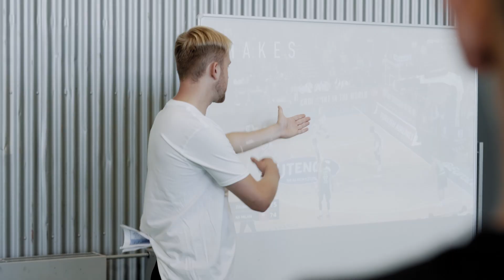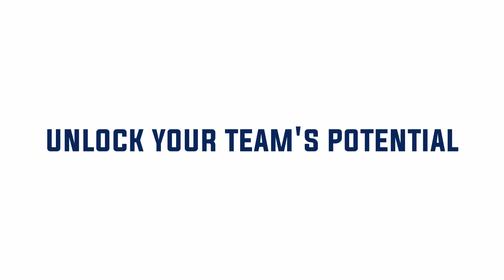Basketball Coaching Tips: What is a Conceptual Offense?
With the Basketball Immersion Conceptual Offense, learn how to coach and teach your youth players ‘How To Play’ instead of ‘What To Play’ so they can become complete players and thrive in any system or offense.

Learn how to build a Conceptual Basketball Offense that adapts to any defense. No more rigid plays – empower your players to read, react, and create!

Why Conceptual Offense?

� Adaptability
� Creativity
� Player Development
� Long-term success
� Player enjoyment Give your players the tools to thrive in every situation!

Access our top-notch world renowned coaching education resources, including our courses, videos and expert insights on topics including a games approach, a constraint led approach, basketball decision training, and technical and tactical insights to impact your your players and your coaching.

Full-year, half-year and monthly plans to fit your needs and budget with monthly, half-year and full year memberships.